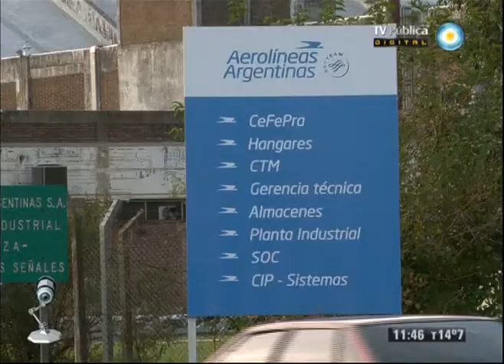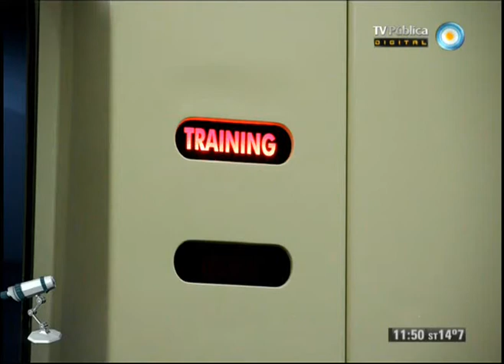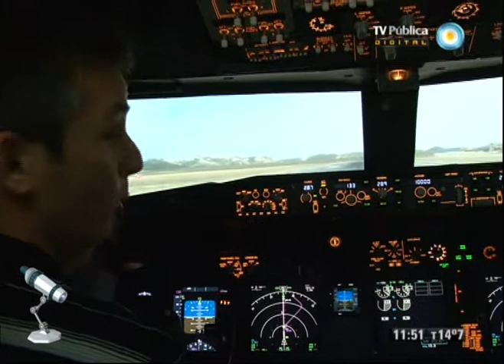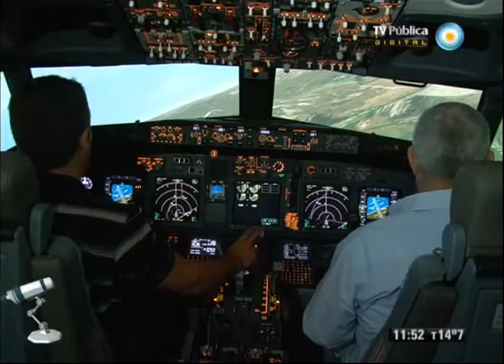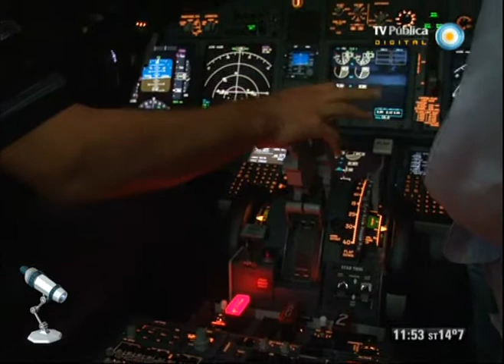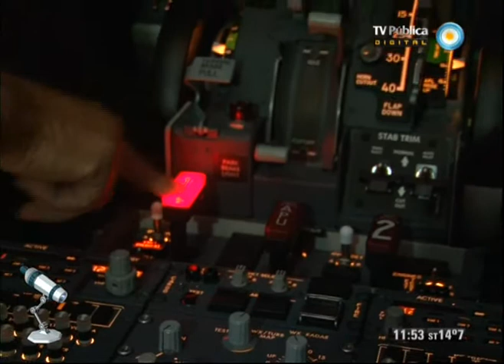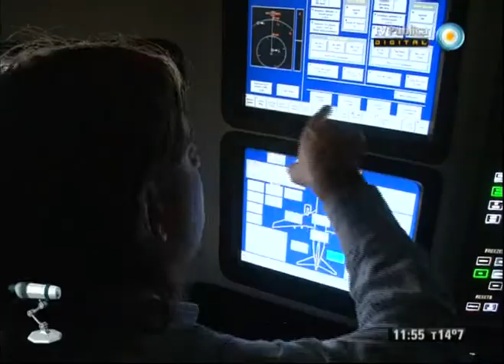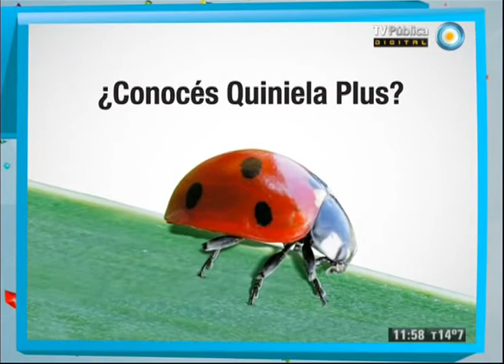Científicos Industria Argentina - 04-05-13 (2 de 4)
Visitamos el nuevo simulador de vuelo del Centro de Entrenamiento para Pilotos de Aerolíneas Argentinas y te presentamos al Capitán Beto; descubrimos la composición de la energía y la materia oscura que no vemos y es casi el 95% de nuestro Universo; conocemos un laboratorio de acústica que estudia cómo absorben el sonido las alfombras, cortinas y butacas del teatro; y viajamos a Entre Ríos para explorar posibles yacimientos fósiles.